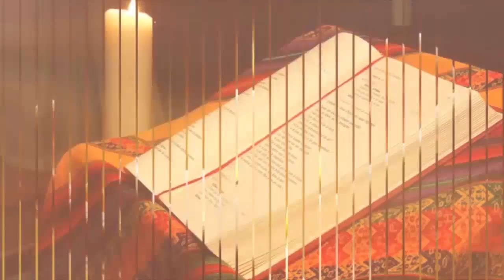OFFRANDE DU SOIR DU 15 JANVIER 2024